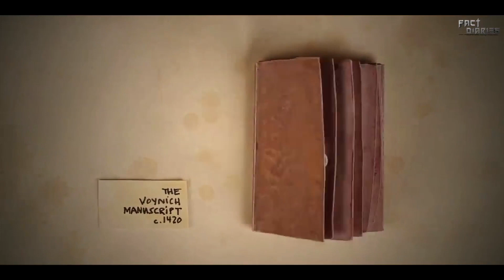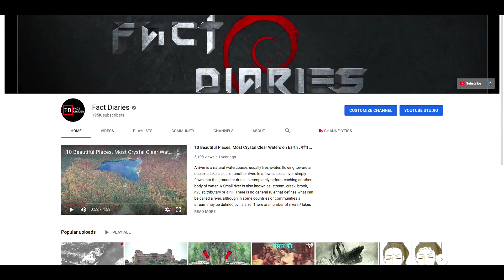भीमकुंड का रहस्य, जिसे नासा के वैज्ञानिक भी नहीं सुलझा पाए l|Bhimkund Mystery ll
Untold mystery behind "The Bheem Kund".

Guys, Follow us on :-